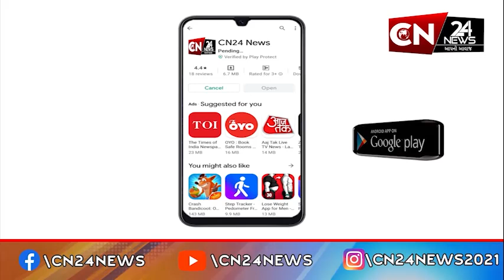વડોદરા : આમ આદમી પાર્ટીના નેતાઓએ હર્ષ સંઘવીના પૂતળાનું કર્યું દહન